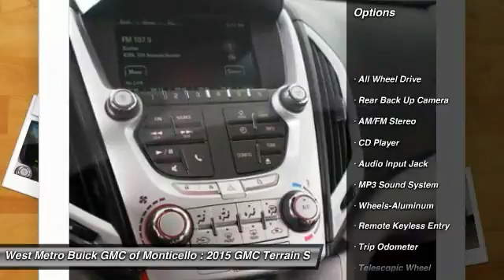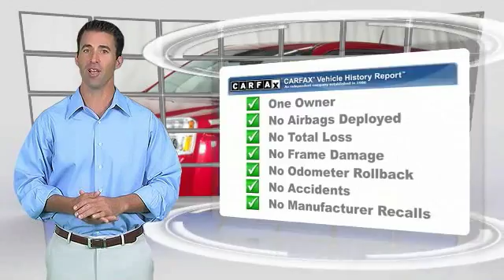2015 GMC Terrain Minneapolis, St Cloud, Elk River, Monticello, MN 27485A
2015 GMC Terrain SLE

One Owner and Serviced and Detailed to Precision. Terrain SLE-1 and AWD. Come to the experts! All the right ingredients! The West Metro Volume Leader. brbrPrevious owner purchased it brand new! Want to save some money? Get the NEW look for the used price on this one owner vehicle. This superb Terrain will wow you with its low mileage, plus it has comfort and safety to spare. brbrWe are a local  family owned dealership and pride ourselves on small community feel, making your vehicle buying experience as casual,  fun and effortless as possible.  Our online reputation speeks volumes of who we are.  Thanks for looking.